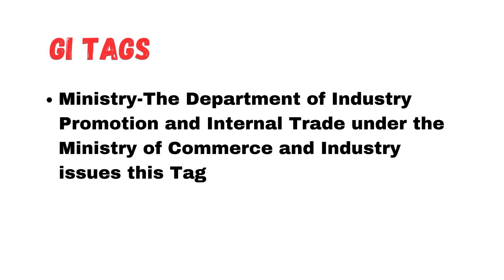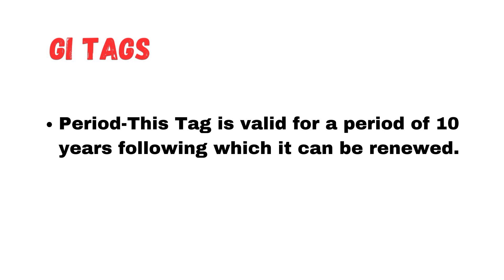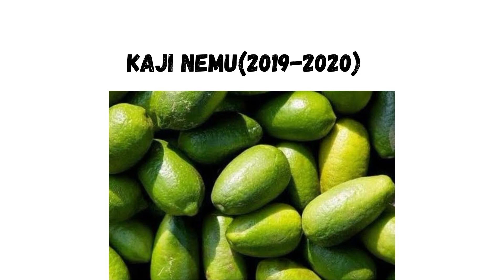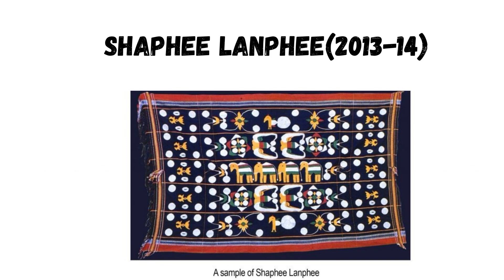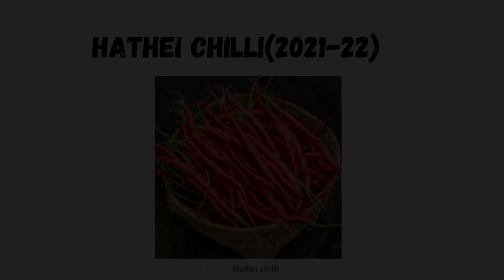GI Tags of Assam and Northeastern states of India full list 2023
Gi tags or Geographical indication tags of Northeast states of India- Assam, Meghalaya, Arunachal Pradesh, Mizoram, Nagaland,Manipur Tripura and Sikkim. Get the full list in a chronological order till 2023

The Geographical Indications (GI) have used a certification that the product is produced as per traditional methods and has a particular reputation because of the geographical origin.